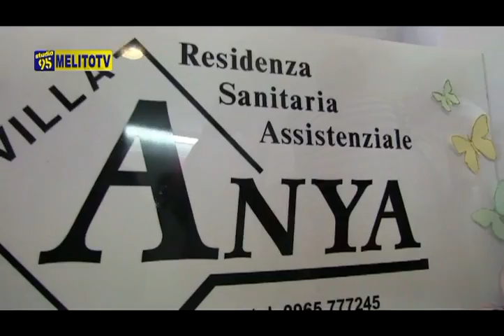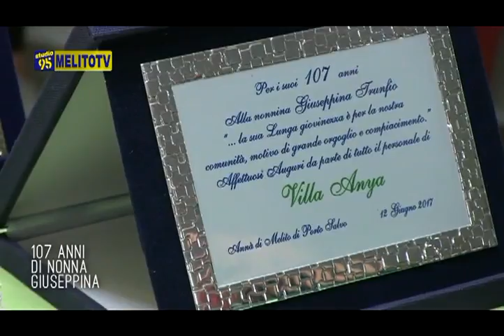MELITO P.S. - I 107 ANNI DI NONNA GIUSEPPINA TRUNFIO